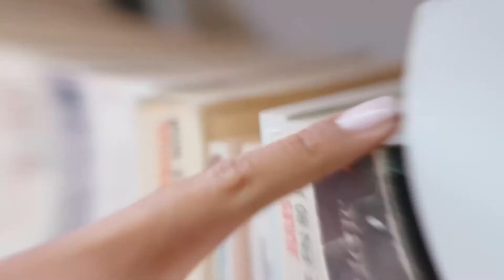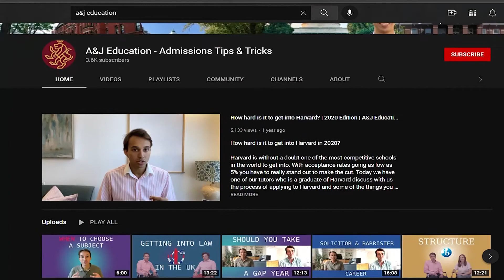Transferring to another university | US and UK | A&J Education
If you're already enrolled in a university that you don't like, don't panic, chances are you can still transfer one way or another. If you're studying in the US, chances are you won't even lose your progress. In the UK there are more potential caveats associated with transferring, and we'll be addressing them all.

Unless the universities have a designated manual for transfer students, it's advisable to reach out directly to find out all the relevant information.

Timestamps:
00:00 Intro
01:30 US Universities
03:30 UK Universities

FREE NEWSLETTER ON UNIVERSITY ADMISSIONS
🚀 Our CEO Sunny sends out a newsletter every 3 weeks straight to your inbox. It’s packed with tips on writing application essays, advice on references, and information about unique CV-building events that anyone can do for free.

OUR UNIVERSITY ADMISSIONS CONSULTANCY
🎓Sunny and the A&J Team assist students professionally by working with them one-on-one. Our students are studying or have graduated from some of the world’s best universities like Oxford, Stanford, and Yale. We also provide subject tutoring

SUNNY’S ADMISSIONS ACADEMY
📚Sunny also runs regular live group courses on UK and US university admissions (postgraduate and undergraduate). These are either a self-paced video course, a 3 day intensive, or a 28 day intensive course. Students who are on a 3-day or a 28-day course also have access to Sunny after the course with any questions or issues. This is ideal for students who are short for time but want to significantly improve their odds.

WHO IS SUNNY?
Sunny did his undergraduate and Master’s degrees from Oxford University. Sunny was also a 2019 Fellow at Harvard University. For 8 years, Sunny has been helping students from the UK and around the world to get into some of the world’s most prestigious universities such as Stanford, Oxford, and Yale. He lives in London, UK.

WHAT IS A&J EDUCATION?
A&J is a university admissions consultancy led by Sunny and the A&J Team. It helps students from around the world to win places at some of the best universities in the world. A&J Education offers university admissions consultancy as well as tutoring (GCSE, A-Level, IB, SAT, ACT, GMAT, GRE, TSA, AP etc.). A&J works with students one-on-one and usually spends anywhere between 3 months and 3 years helping students to achieve their best. Most of the A&J Education Team are either graduates of top universities or ex-admissions officers at these universities.

Applying to undergraduate programmes in the UK? Check out Sunny's course on UK university admissions.

Applying to undergraduate programmes in America? Check out Sunny's course on US university admissions.

Applying for Master's or a PhD? Check out Sunny's course on postgraduate university admissions. LINK

Want to ask Sunny a question? The fastest way to get a response is to tweet @realSunnyJain on Twitter with your question.